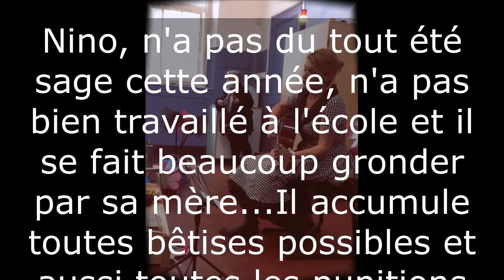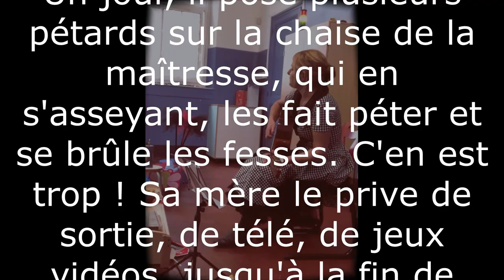Zine - TEASER 2 conte musical "Le magasin du marchand de mamans"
pour les enfants et les plus grands...

Discographie :
A paraître :
Cantar la vida cantar l'esper